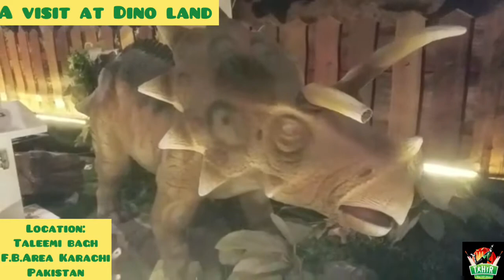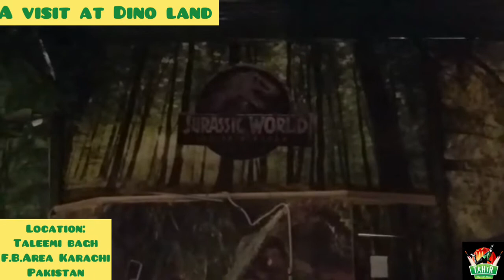A Jurassic Park in Karachi | Dinosaur Lovers | Dino land For Kids in Karachi Pakistan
A Jurassic Park in Karachi pakistan

A must visit at Dino land  in Karachi

Dinosaur lovers can do visit this place where they can see Dino 🦕 🦖 so closely
Some of there movement element in there,

Location:
Talimi Bagh
F.b.area
Karachi
Pakistan